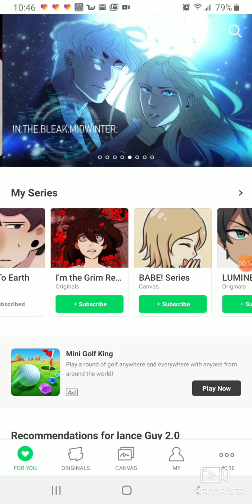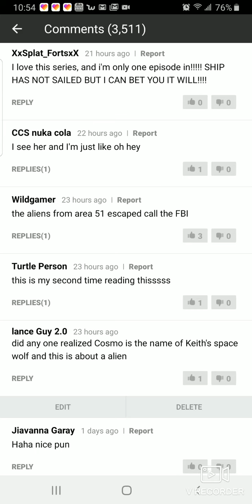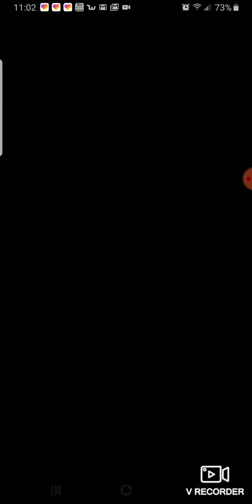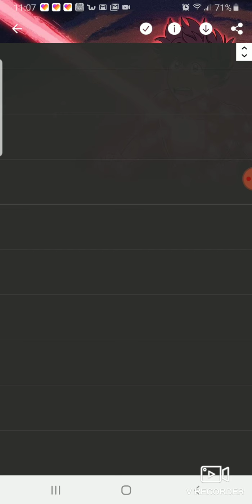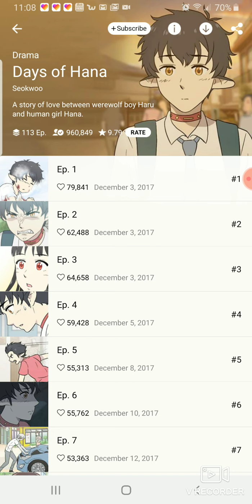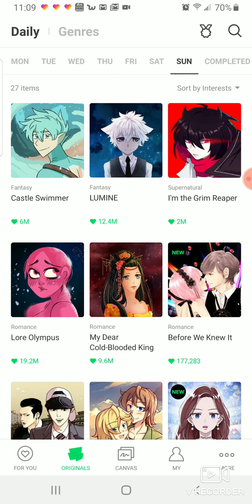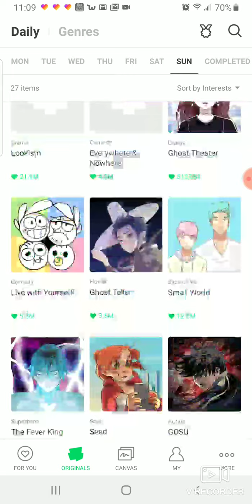Down to earth/castle swimmer